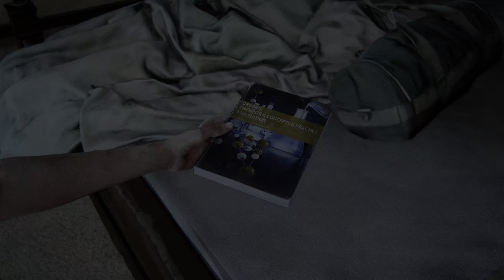The last of us Part 2 - Part 15 The Seraphites